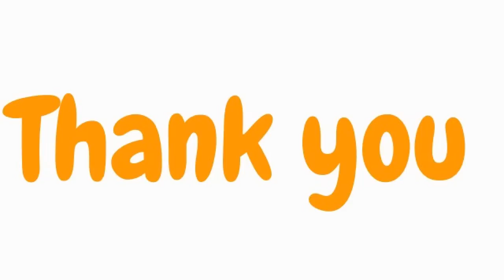Happy Birthday Harmon 2014